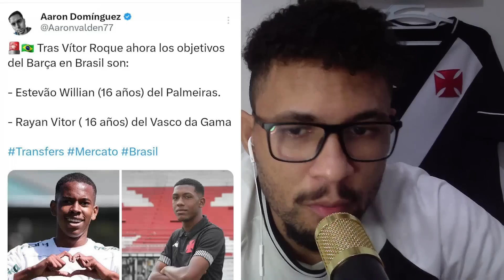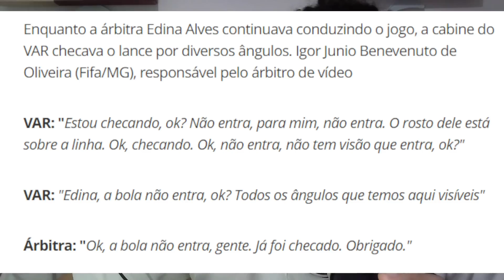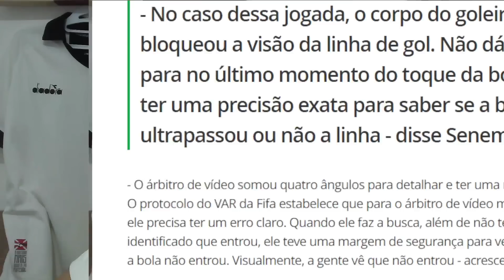VAR E COMISSÃO COMENTAM LANCE POLÊMICO DE INTER X VASCO | RAYAN NO BARÇA| VASCO DEMITE TÉCNICO SUB17